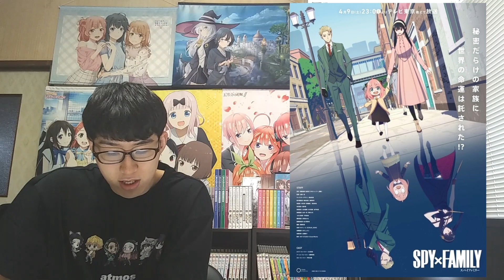【激怒】「SPY×FAMILY9話」誰だよアーニャが可愛いだけのアニメとか言った奴！ヨルさんもめちゃくちゃ可愛いだろうがあああああ、やはり〇〇は原作改変されました【感想・レビュー】【スパイファミリー】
【SPY×FAMILY】アニメ化前、もう原作の伸び代は無いとの声もあったが、、？【早くも驚異の累計発行部数〇〇万部&〇閲覧数突破！】【そのヤバさや達成できた理由考察、この作品の魅力等について語ります】

【SPY×FAMILY8話】さすがに〇〇は原作改変！？原作ではつまらない、イマイチという声もあったみたいだがぶっちゃけ、、、？【正直すぎる感想・レビュー】【スパイファミリー】【2022年春アニメ】

【SPY×FAMILY7話】日常回でこの面白さ、アニオリもうまく挟みつつ可愛さとあったかさ、そして笑いを兼ね備えたこの作品はやはり強い。そして次回の話を思うと今から笑いが止まらない。【感想・レビュー】

【SPY×FAMILY6話】新章開幕！今回は原作準拠回、前回はアニオリがかなり多く賛否両論あったみたいだが、、、？【正直すぎる感想・レビュー】【スパイファミリー】【2022年春アニメ】

【SPY×FAMILY】5話の神アニオリ回に対し一部批判の声が上がっている件について【それらに対する正直な想い、意見を語ります】【これはスパイファミリーじゃない！？】【2022年春アニメ

【SPY×FAMILY5話】かなりのアニオリ&原作改変もあったがぶっちゃけどうだった？【正直すぎる感想&原作との違いについても語ります】【スパイファミリー】【2022年春アニメ】

【SPY×FAMILY】4話の超神回でガチの社会現象へ、国内人気はもちろん海外人気もさらにヤバいことになっている件【今期の覇権は早くもこの作品で確定か？】【スパイファミリー】【2022年春アニメ】

【SPY×FAMILY4話】ハードルをぶち上げて見た結果、、？神回、これぞ100点満点、エレガントと大絶賛を受けてるがぶっちゃけどうだった？【正直すぎる感想】【スパイファミリー】【2022年春アニメ】

【SPY×FAMILY3話】まさかの賛否両論！？退屈、テンポが悪いという声が出てしまってる件について【なぜアニオリが挟まれた？今回の魅力は？なぜ批判意見が？原作勢が徹底考察します】【スパイファミリー】

【SPY×FAMILY3話】アニオリ多数の日常回、ぶっちゃけどう？エンディング映像が今回より解禁！【正直すぎる感想・レビュー】【スパイファミリー】【2022年春アニメ】【分割2クール】

【アンチ大敗北】「スパイファミリー」が早くも今期覇権の力を見せつける！国内外問わず人気が圧倒的すぎる、、、【SPY×FAMILY】【2022年春アニメ】（現在2話まで放送中）

『SPY×FAMILY』1話は微妙との声もあったが2話はぶっちゃけどう？オープニング映像もついに解禁！正直すぎる感想語ります。【スパイファミリー】【2022年春アニメ】【分割2クール】

【これぞ覇権】『SPY×FAMILY』1話の視聴率がヤバすぎた、が早くもアンチ発生！？こけたという声も？今思ってること全部語ります。【2022年春アニメ】【スパイファミリー】【分割2クール】

【超注目作】『SPY×FAMILY』が1話から圧倒的すぎた。アーニャちゃんは世界を救う【感想・レビュー】【2022年春アニメ】【スパイファミリー】【WIT STUDIO×CloverWorks】

【来期覇権筆頭】『SPY×FAMILY』の本予告、主題歌がついに解禁、マジで激熱すぎる件【2022年春アニメ】【スパイファミリー(ジャンプ+で連載中)】【WIT STUDIO×CloverWorks】

【超期待作】『SPY×FAMILY』が豪華すぎる制作会社のタッグでついにアニメ化決定した件【スパイファミリー】【WIT STUDIO×CloverWorks】【2022年～放送のジャンプラ超人気漫画】

【来年アニメ化決定！？】『SPY×FAMILY』のアニメ化情報が全く予想外の形で流出した件

【異次元】『SPY×FAMILY』が早くも〇〇部を突破し、鬼滅の刃、呪術廻戦を大幅に上回る勢いで異例の大ヒットを記録している件【アニメ化もまだなのにこれはマジで凄すぎる】(おすすめ漫画紹介)

『SPY×FAMILY』原作